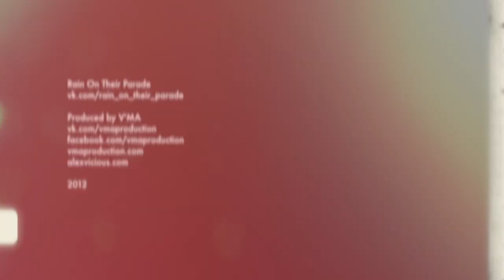Rain on Their Parade - SFYA (Live 2012)